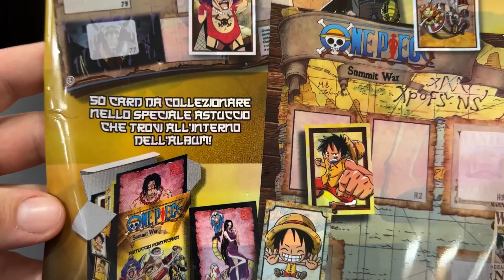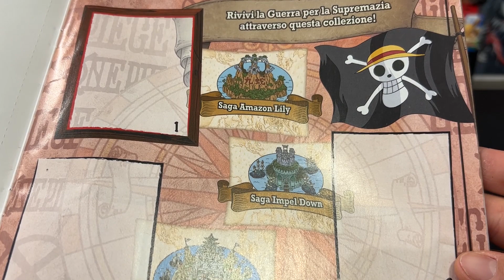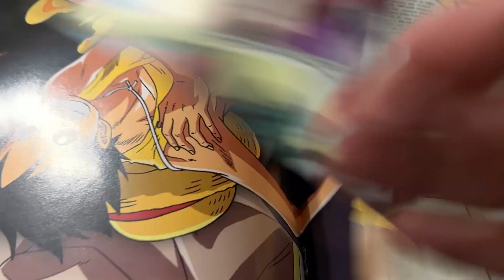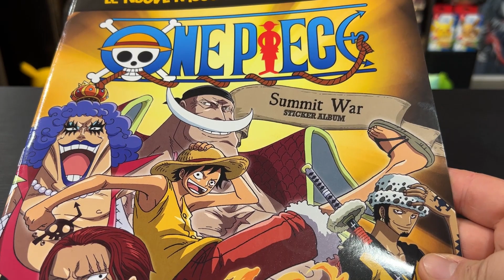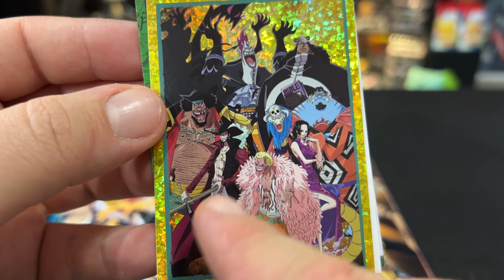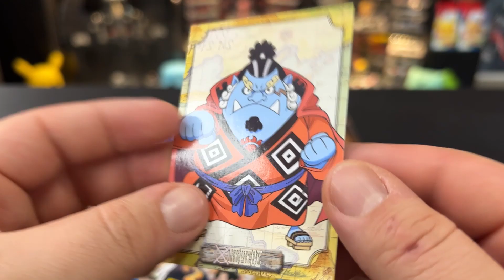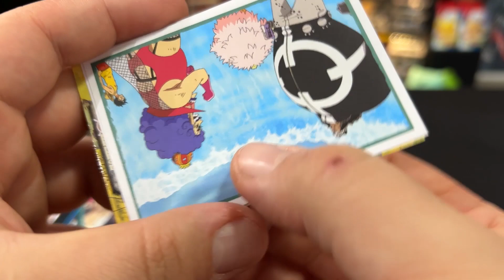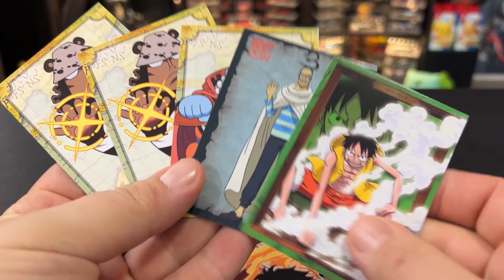ALBUM FIGURINE ONE PIECE 2022! ☠️ STARTER PACK con 5 PACCHETTI!!! Panini | Edicola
Ciao ragazzi! Oggi è tempo di scoprire un nuovo album Panini! Infatti oggi arriva la nuova raccolta di One Piece! Apriamo insieme lo starter pack!!! ☠️😜

► Camera 1 (iPhone 14) ➜
► Camera 2 (iPhone 12) ➜